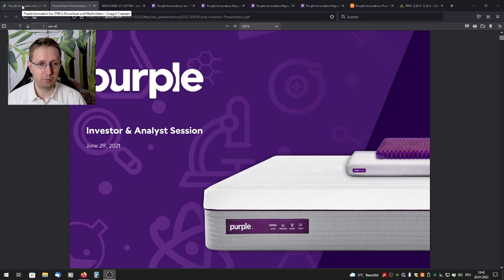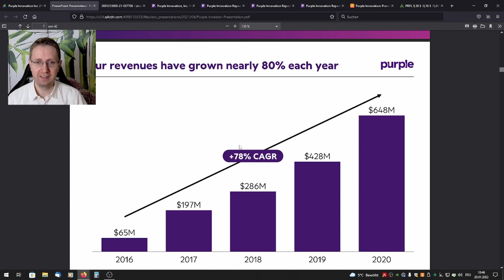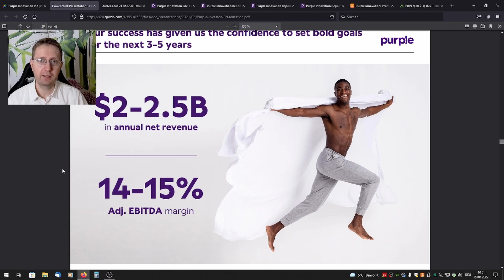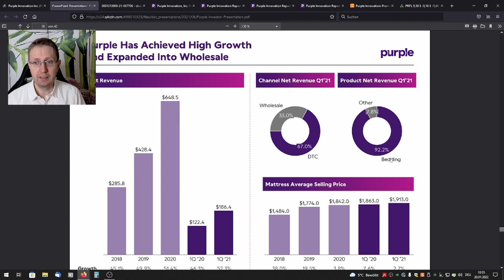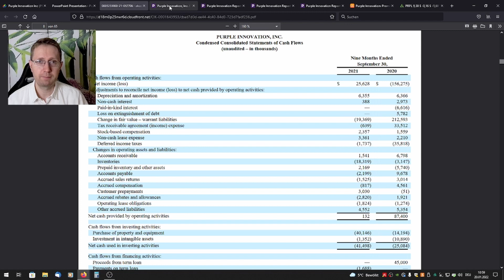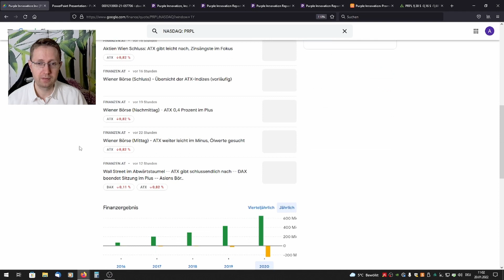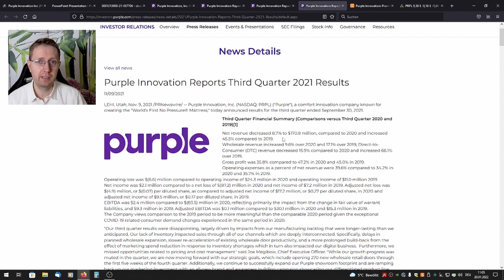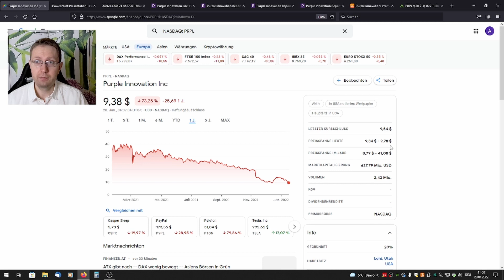Purple Innovation - Aktienanalyse und Kaufankündigung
Eine weitere Small-Cap Aktie kommt ins Depot.

Mit Ausnahme von 2021 hat das Unternehmen in den letzten Jahren im Schnitt ein 80% Umsatzwachstum hingelegt. Mit den neu aufgestellen Maschinen und der geplanten Erweiterung an Schauräumen sollte der rasante Aufwärtstrend dieses Jahr fortgesetzt werden können.

Abgesehen von der Produktionssteigerung kommen die neuen Maschinen mit der Hälfte der menschlichen Arbeitszeit aus. Mit zusätzlichen Produkten sollte über die Zeit die Marge gesteigert werden können.

Daher erwarte ich einen starken Turnaround. Kurzfristig kann es aber noch weiter nach unten gehen.